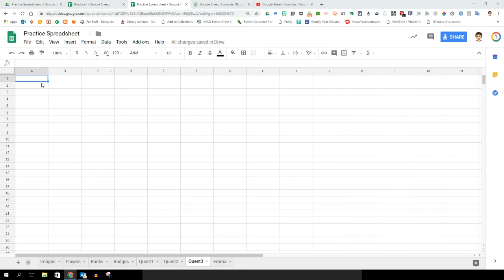Google Sheets Formulas: Max Score formula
This video shows the Max Score formula. This formula looks at all of the responses from a challenge and selects only the highest score from each player to return as their official score. Column B, referenced by max, is the score and column C is where the gamer tag or ID number is located.
The effect is that you can allow students to take challenges multiple times so that they can get the highest score possible. This is a great tool for encouraging students to learn from their mistakes and to try again. It also builds perseverance. When creating the challenges using Google Forms as a Quiz be sure to include feedback that redirects students to videos or other learning modules that will help them improve their learning & their score.